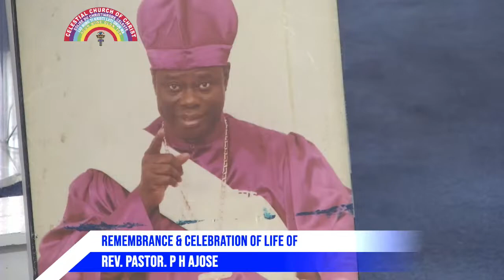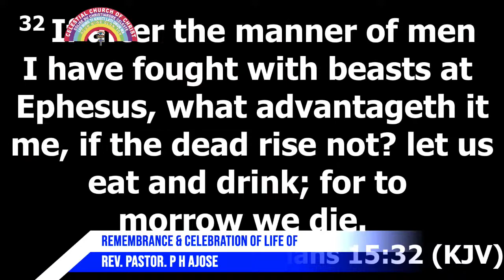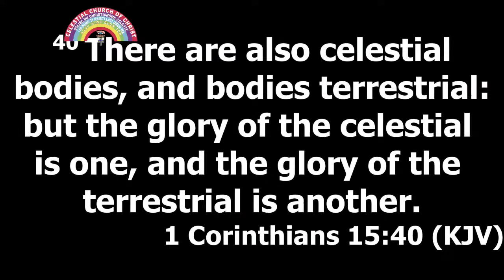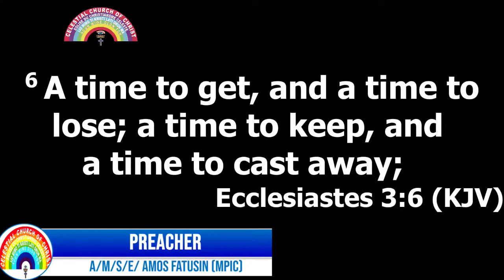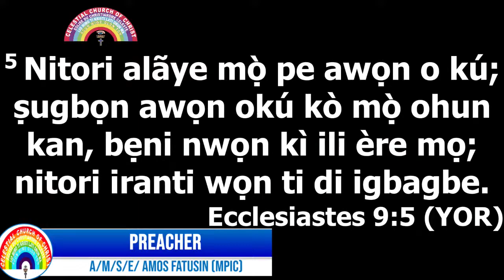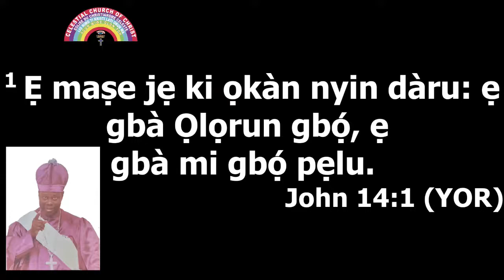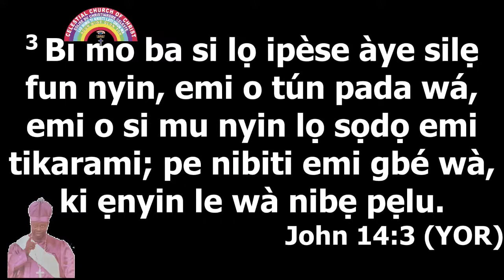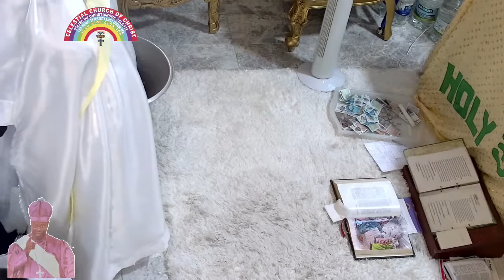REMEMBRANCE SERVICE FOR REV.PASTOR P H AJOSE